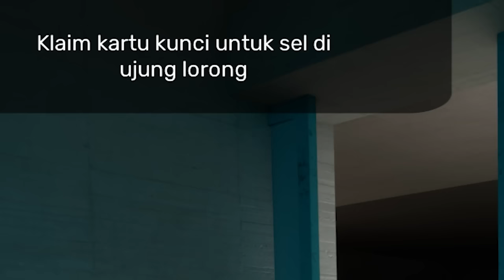BERTEMU DENGAN RATU DARI MONSTER BANBAN!! - Garten of Banban 4 #1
Guys hari ini obit akan bermain game Garten Of Banban 4 nih! di sini kita bertemu dengan seorang polisi yang membawa kita untuk bertemu dengan Ratu Kerajaan Monster Banban!!